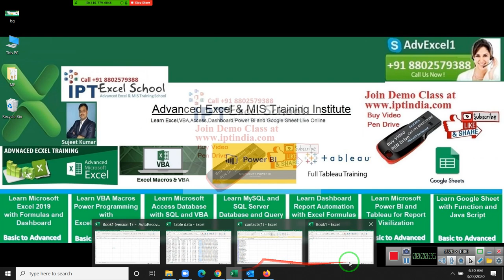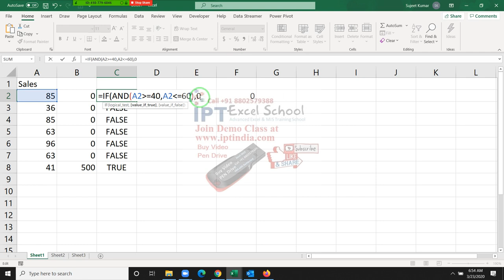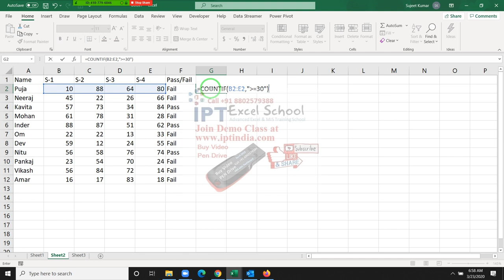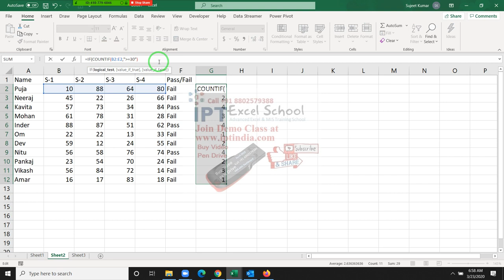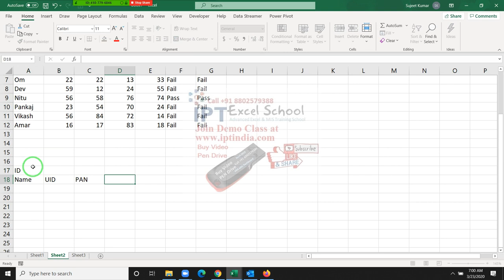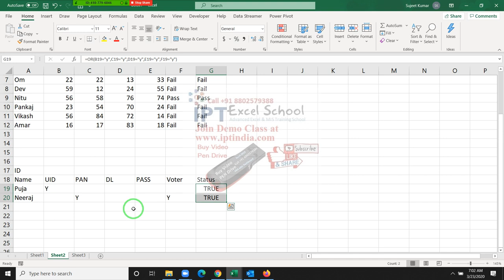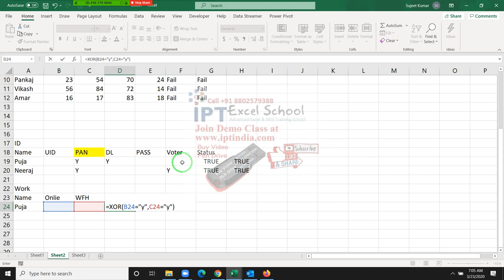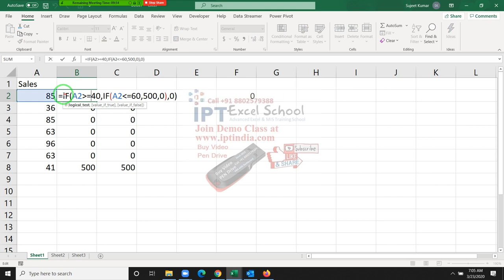Excel 365 Formulas in Hindi